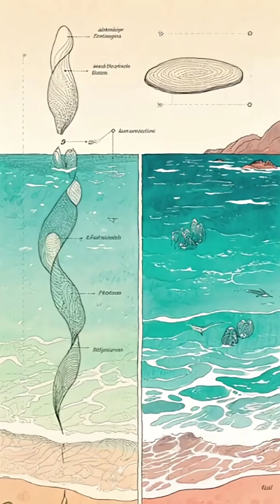Two Oceans Meet Here… But an Invisible Wall Keeps Them Apart.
Have you ever seen two oceans meet…
but stay completely separate?

There’s a real place on Earth where two massive bodies of water — with completely different colors, temperatures, and salt levels — collide, yet never mix.
It looks like an invisible wall is holding them apart.

In this video, we break down the incredible science behind this natural phenomenon, why these oceans refuse to blend, and how ocean currents, density, and salinity create one of the strangest boundaries in nature.

A real mystery of our planet…
and one of the most breathtaking sights in the world.